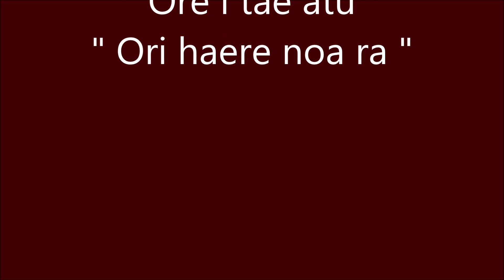Ore i tae atu - Ori haere noa ra / PORI PITATE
Titres : Ore i tae atu / Ori haere noa ra
Artiste : PORI PITATE (Polynésie)